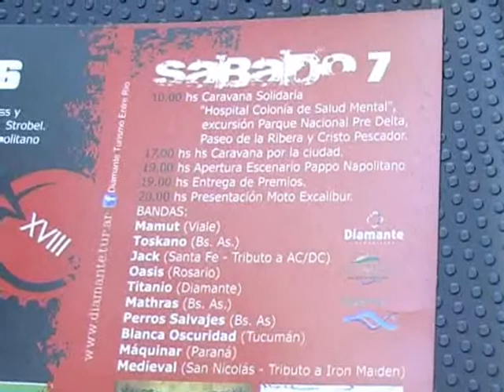Presentaron en Paraná el Motoencuentro Internacional de Diamante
El Motoencuentro Internacional se desarrollará del 4 al 8 de setiembre en Diamante. Para la edición XVIII "estamos esperando alrededor 10 mil motos, 30 mil personas, y tenemos muchas expectativas", dijo la intendenta a Elonce TV.